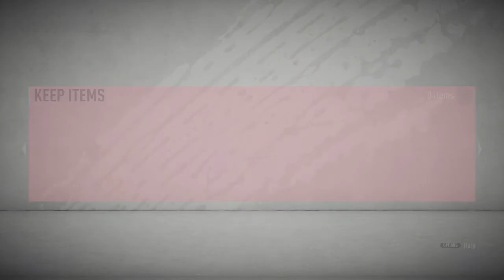FIFA 20_20191202105244